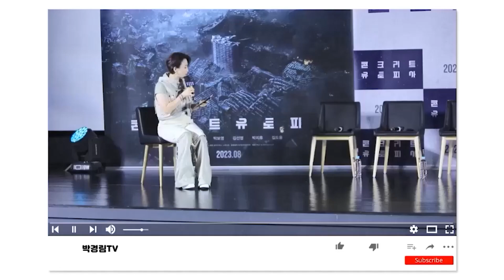올여름 극장을 저격할 영화 '타겟' 제작발표회 하이라이트!